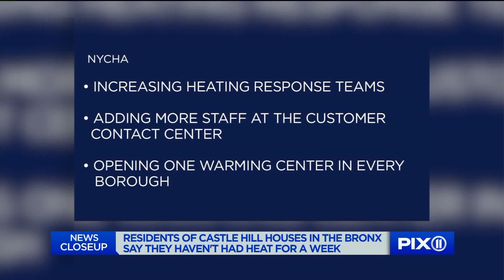Fixing the Problems in NYCHA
We hear from PIX11 reporter Monica Morales who has delivered extensive coverage of the problems at NYCHA. We also hear from Manhattan Borough President Gale Brewer and Carmen Quinones, President of NYCHA Douglass Houses.